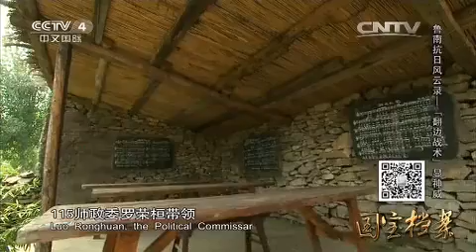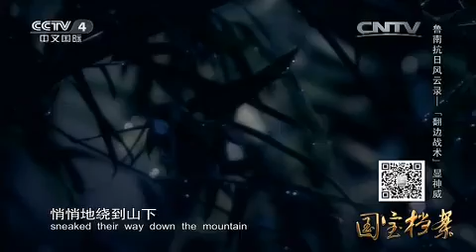Eng Sub Eng Sub 鲁南抗日风云录——“翻边战术”显神威 【国宝档案 20151003】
本期节目主要内容： 位于中国山东枣庄市，一个看起来毫不起眼的小院落，竟曾是中国抗日战争时期八路军115师的指挥部。类似这样的指挥部，在附近的山区中竟然多达十几个，八路军115师为什么要在这片山区中建立这么多的指挥部呢？是为了伪装，还是每个指挥部都曾经发挥作用呢？抗日战争时期，八路军115师政治部几乎天天转移，与敌人进行周旋斗争。